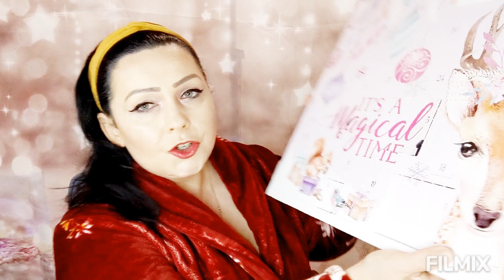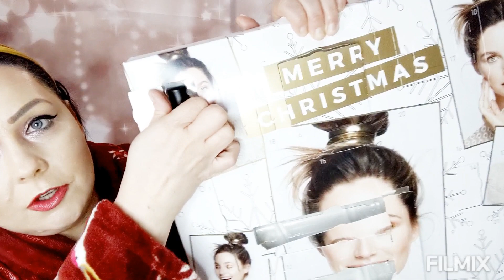VLOGMAS 2020 🎆🎆🎆 Dzień 8 Historie włosowe 🎀🎀🎀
Dzień zapraszam Was do oglądania mojej wersji Vlogmasów 😄😄😄😄😄

Mam nadzieję że Wam się spodobają

Postaram się codziennie coś Wam ponagrywać.

Nowe osoby zapraszam do Subskrypcji 😃😃😃

Zostawiajcie komentarze i łapki w górę 😀😀😀

Święta Bożego Narodzenia to bardzo wyjątkowy czas 😄😄😄😄😄

Spędzicie je w zdrowiu i szczęściu z Rodziną
Ja życzę Wam również Wszystkiego Najlepszego 😃😃😃😃😃😃